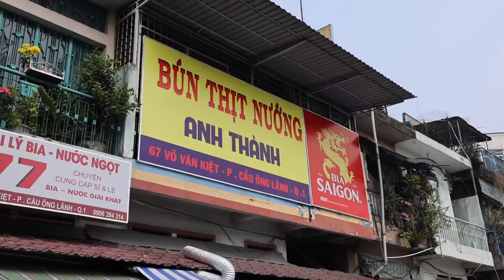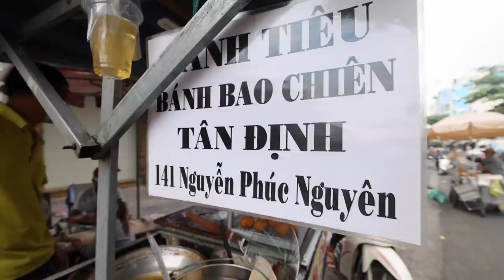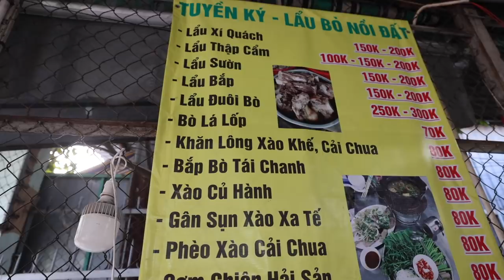Massive XÍ QUÁCH Hot Pot🍖 All For LESS THAN $7!!! VIETNAMESE Food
BÚN THỊT NƯỚNG +BÒ LÁ LỐT ANH THÀNH- I went here for one reason and one reason only, the fermented fish with all the grilled meats. If you didn't already know the beef wrapped in lolot leaf and grilled is one of the greatest dishes in southern Vietnam. A must eat with some rice noodles or rolled up.
67 Võ Văn Kiệt, Phường Cầu Ông Lãnh, Quận 1, TP.HCM(06:00 - 19:00)

BÁNH TIÊU, BÁNH BAO T N ĐỊNH 1990- Now, I had heard a lot of good things about these people here and the fact that they have been serving banh bao chien for over 30 years made this a must try. Absolutely, perfection with dough and how these are fried up. As well as, flavor packed filling...all over banh bao chien have been ruined for me.
141 Nguyễn Phúc Nguyên, Phường 10, Quận 3, TP.HCM(07:00 - 19:00)

LẨU THAU XÍ QUÁCH- Yes, this is pretty far out, but no food is too far for me to track down. This xi quach was so melt in your mouth, plus the addition of the pork ribs just made this an unforgettable meal. Now the best part is the friendly owner that just wants everybody to have a good time, not to mention the extremely cheap price. A must visit place every time I come back to Saigon.
87 đường Dương Đình Hội, phường Phước Long B, Quận 9, TP.HCM(17:30 - 22:30)

My Equipment:

World Adapter